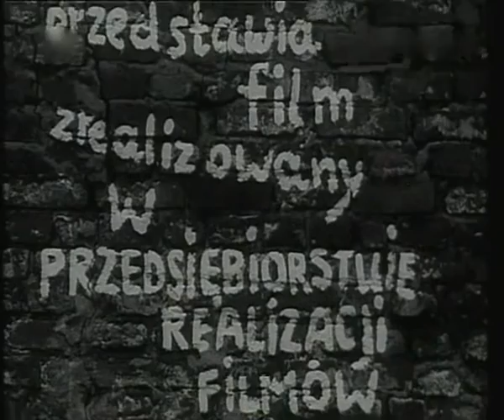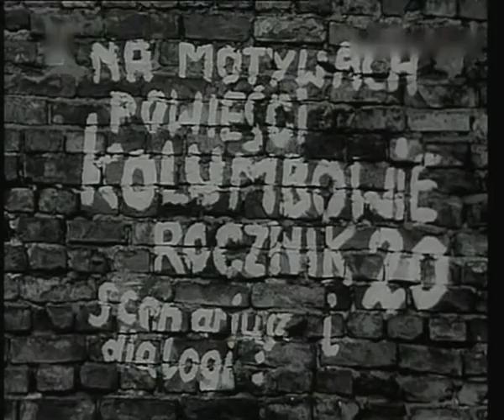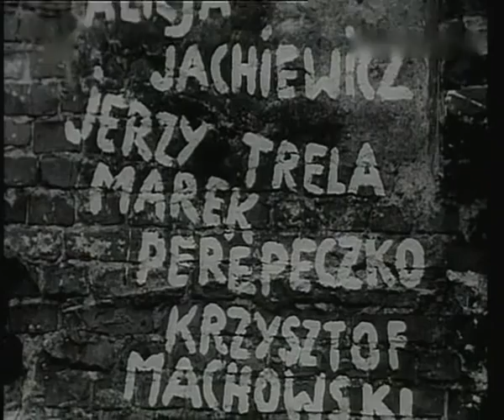KOLUMBOWIE 5 Śmierć po raz drugi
Serial Janusza Morgensterna opowiada o polskim ruchu oporu przeciw hitlerowskim okupantom, o młodzieży lat wojny, jej codziennym życiu i walce. Głównymi bohaterami są dwudziestoletni chłopcy, wplątani nagle w dramatyczną historię narodu i zmuszeni do podejmowania trudnych, nierzadko tragicznych decyzji. Z właściwą ich wiekowi fantazją, poświeceniem, ale i ze świadomością ogromu ryzyka i odpowiedzialności podejmują nierówną walkę z wrogiem. Początkowo jest ona spontaniczna. Z czasem przeradza się jednak w zorganizowaną i dokładnie planowaną działalność dywersyjną. Wielką zaletą filmu jest to, że reżyser nie ograniczył się do ukazania swoich bohaterów tylko w pracy konspiracyjnej. Sporo miejsca poświęcił też mniej heroicznemu obliczu okupacji. Sugestywnie ukazał osobiste dramaty i rozterki Zygmunta, Jerzego, Kolumba, Niteczki, opowiedział o ich miłościach skażonych mrocznym cieniem wszechobecnej śmierci; o drobnych i większych radościach jakby na przekór nieludzkiej rzeczywistości; o ich mężnej postawie, kiedy przyszło oddać życie na szańcach Powstania. Dzięki znakomitym kreacjom Jana Englerta, Władysława Kowalskiego i Jerzego Matałowskiego ich bohaterowie podbili współczesną widownię.